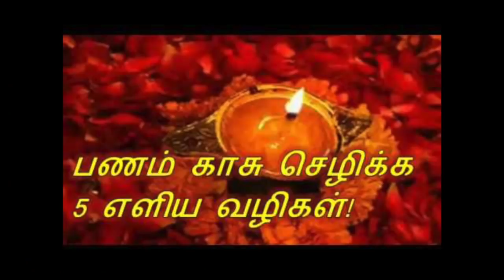குபேரனனின் அருள் வேணுமா ? உங்கள் வீட்டில் பணம் குவிய இந்த கோவிலுக்கு முதல்ல போய்டுங்க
குபேரனனின் அருள் வேணுமா ? உங்கள் வீட்டில் பணம் குவிய இந்த கோவிலுக்கு முதல்ல போய்டுங்க  - சகல சௌபாக்கியங்கள் அருளும் தீபாவளி குபேர வழிபாடு